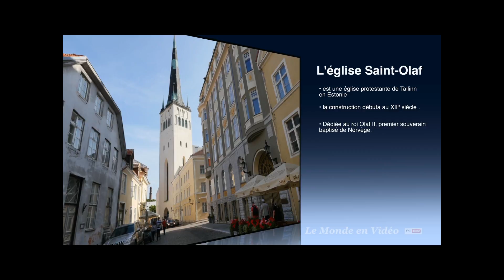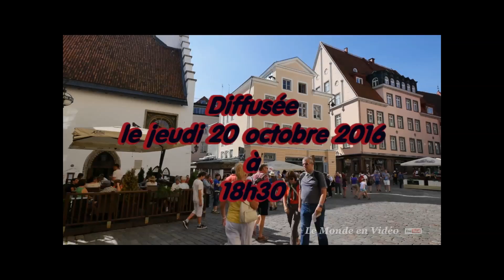RCF Christine FEAU Les Amis de Tallinn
Emission diffusée  le 20/10/16  à 18h 30  sur les ondes de RCF  Pays d'Aude dans le cadre du vivre en ville.  Madame Christine FEAU présente l'Association " Les Amis de Tallinn"